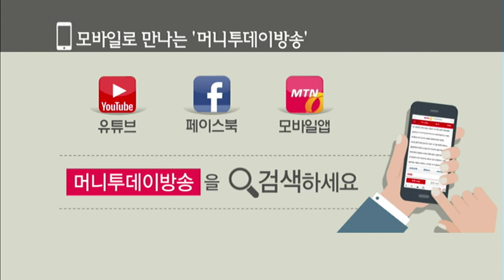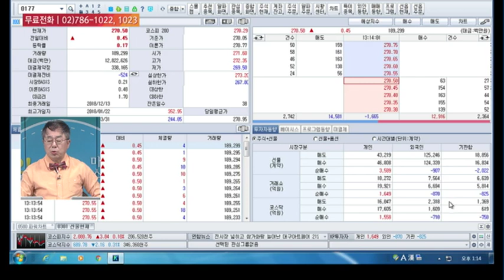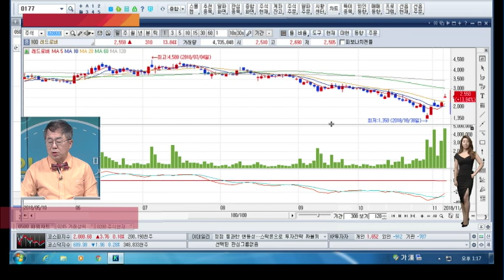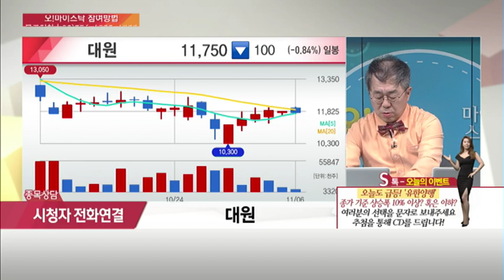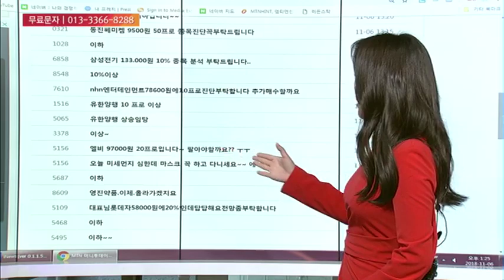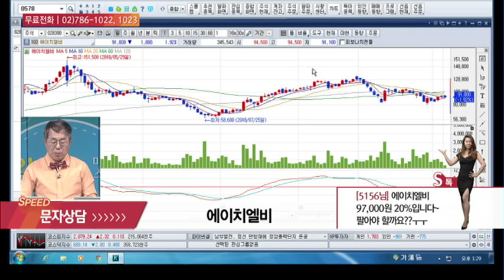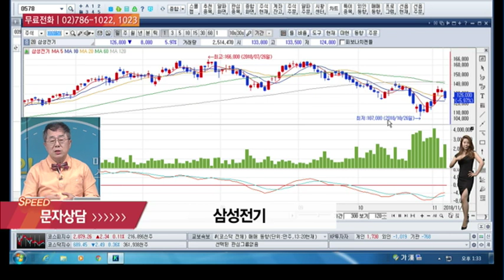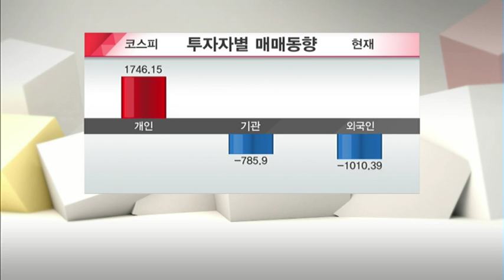[오! 마이스탁] 대원(007680), 성신양회(004980) 外 종목 상담 - 배현철/(증시, 증권)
11/06 오! 마이스탁

* 오전장 특징주 'OCI'
- 中 태양광 설치 목표 상향 기대감
- 주가 12만 원 단기 저항선